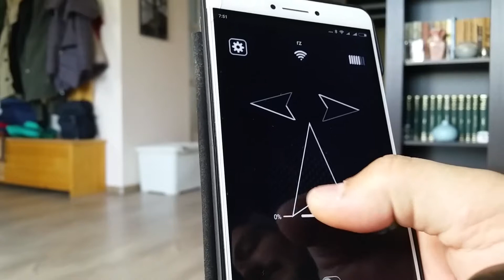Bionic Bird first test !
Indoor test